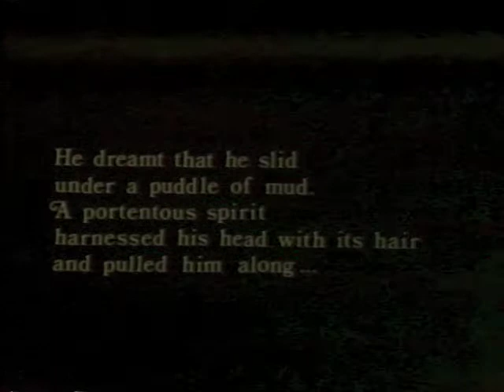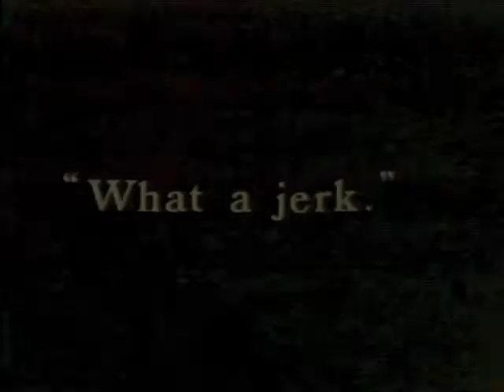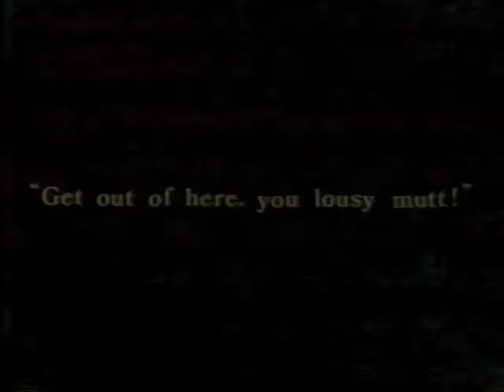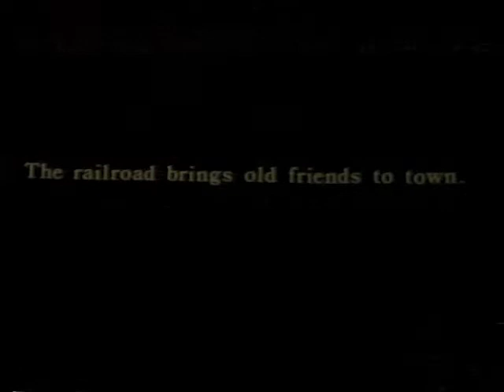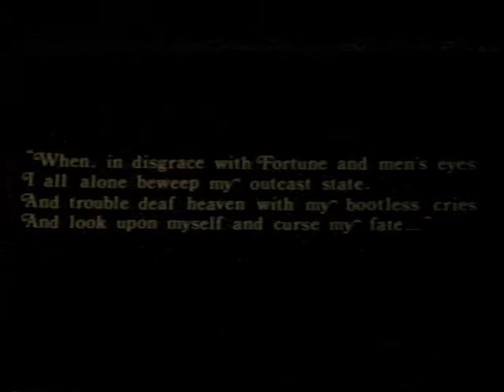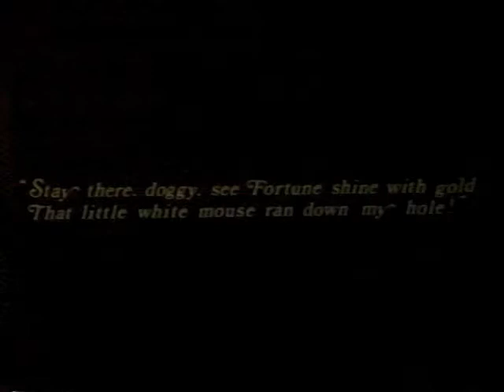Mans Best Friend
Vintage art film made in Austin Texas. "He dreamt that he slid under a puddle of mud. A portentous spirit harnessed his head with its hair and pulled him along...to doom or air? Film by Clair LaVaye. Poetry and screenplay by Cynthia Wessendorf. Artwork by Bart Farar. Bart is also the main actor.

Restaurant scene shot as part of a an ACC class. Couple in restaurant: Cynthia and Devon. Greg Wise & Kenneth Thomson, Diane Kearne, David Wasdin, Donna Darling, James Joswiak, Dennis O'Conner, Mike Martinez, ACC team for restaurant scene. Other actors in restaurant scene: Dan Everitt, Ray Dunn, Puck Welborn, James Joswiak, Diane Kearne.

2nd Unit camera work by Devon Scott Fletcher. Technical audio assistance by Scott Hamilton. Laine Hamilton, animal wrangler. Ian Hamilton, Mr. Farar's understudy.

Dock workers: Keith Karnes, Jim Karow, Rob Burgett, Guy Steele, and Gavin Lance. Thanks to Bob Klaus, ACC teacher, thanks to ACTV (Austin Community Television).